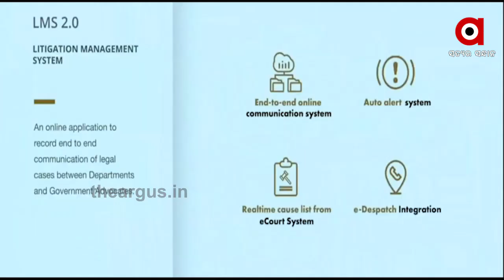ମୁଖ୍ୟମନ୍ତ୍ରୀ ଶ୍ରୀ ନବୀନ ପଟ୍ଟନାୟକ ଆଜି ଭିଡିଓ କନଫରେନ୍ସିଂ ...